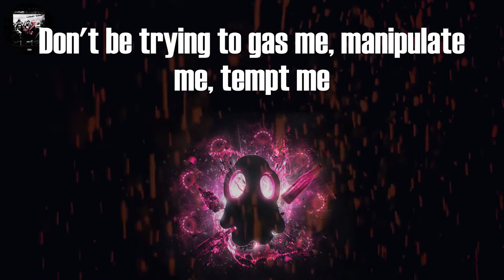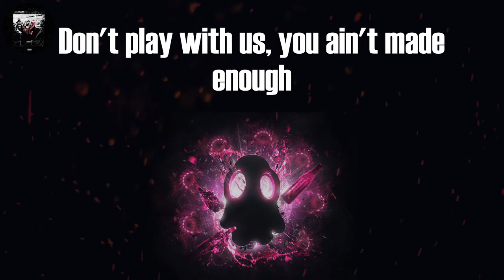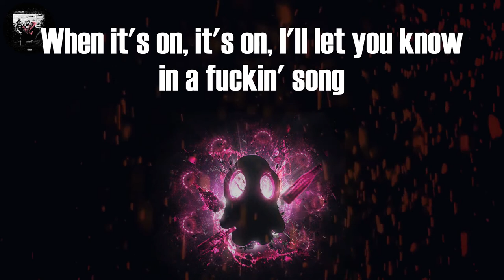DMX - Bath Salts